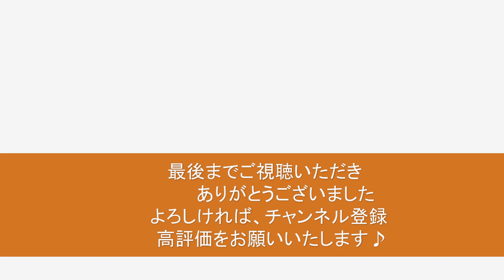オレンジ SPYAIR 『劇場版ハイキュー!! ゴミ捨て場の決戦』主題歌 arr. シータピアノ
『劇場版ハイキュー!! ゴミ捨て場の決戦』主題歌

『 オレンジ 』 SPYAIR
作詞：MOMIKEN
作曲：UZ
ピアノアレンジ：シータピアノ

娘です(^^♪
以前リクエストがあった、
『オレンジ』を演奏しました！
譜読みをしたその日のうちに
撮影まで終えるのは初めてで、
結構テイク数が多くなりました💧
リクエストをいただくまで
この曲を知らなかったのですが、
まさにスポーツ映画の主題歌！！
という爽やかな曲ですね✨